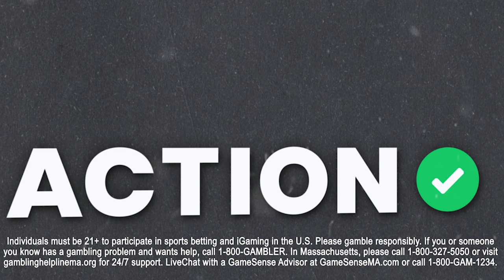Bet Andrew Brunette To Win Coach Of The Year NOW! NHL Picks & Predictions 3/26 | Line Change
Action Network NHL experts Michael Leboff, Tim Kalinowski and Nicholas Martin give out some of their best bets for the Wednesday night slate including some of their best bets and favorite futures on the Line Change! podcast presented by Action Network.

00:00 - Bruins vs Lightning
06:46 - Sabres vs Senators
12:39 - Jack Adams Trophy Talk
22:40 - Hart Trophy Talk